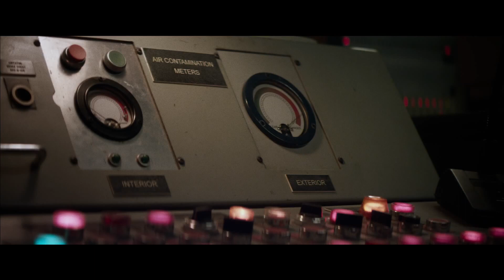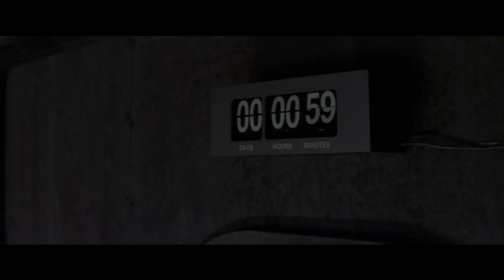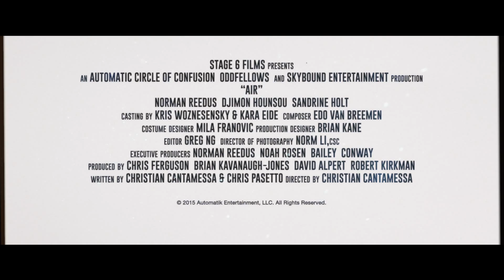AIR (Trailer español)